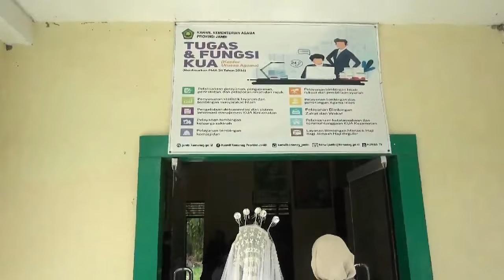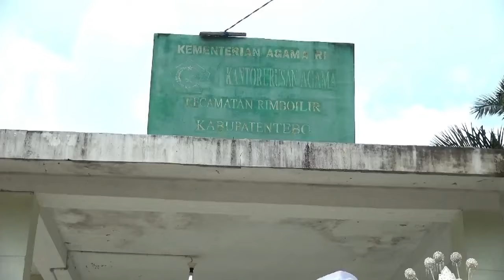Akad Nikah " Yahya / Pitri & Taufiq " Galeri Atika makeup